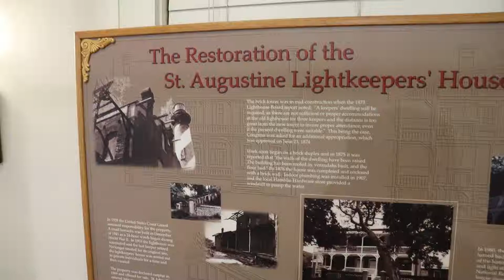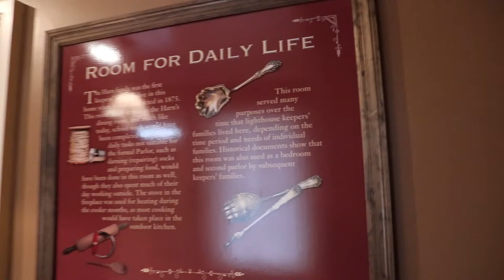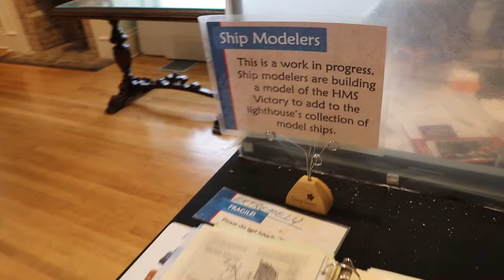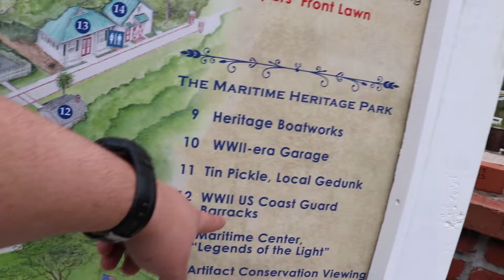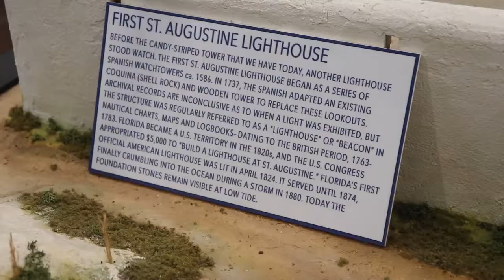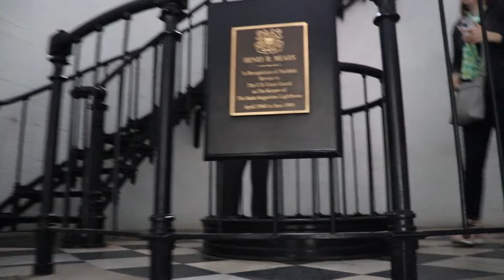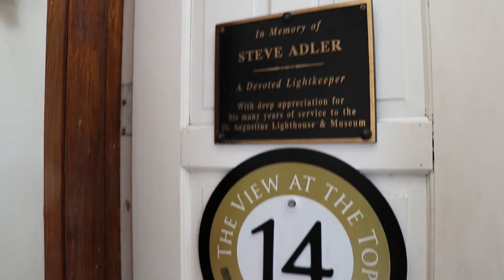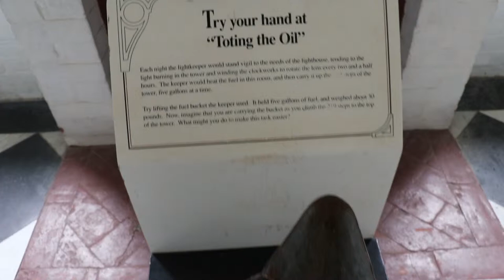St Augustine Lighthouse- Travel Vlog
Just Another Day in Paradise!!!

Thank You, for Watching My Vlog! I hope y'all have a Blessed Day!!!

Accessories- GripPod (for large phones)
                        Manfrotto Action Tripod (for Canon T7i)
                         Canon Camera Backpack

even just to say "Hi!"